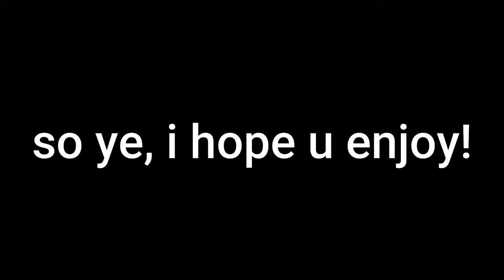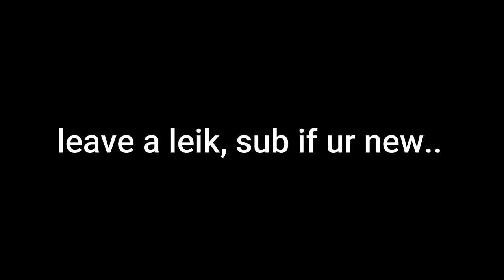Seas Difficulty Chart 1-101!!!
Today i did stages 1-101 in the seas difficulty chart!